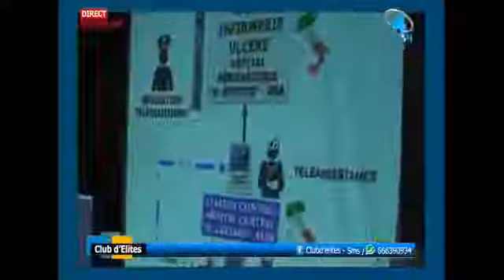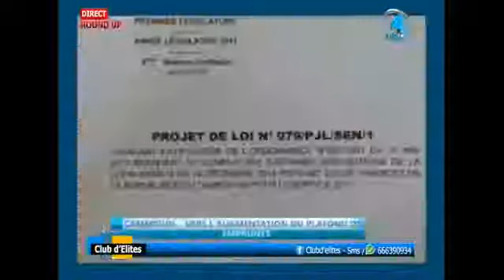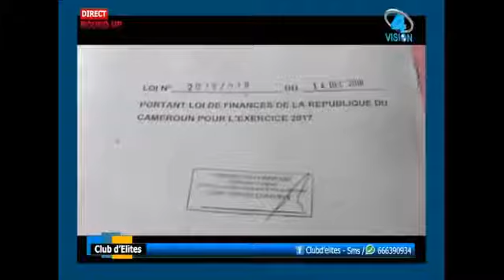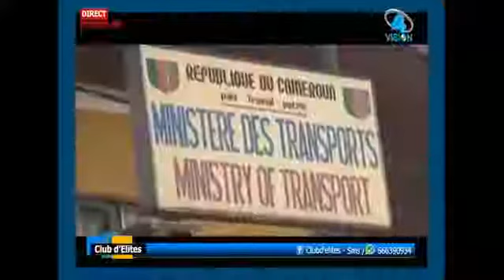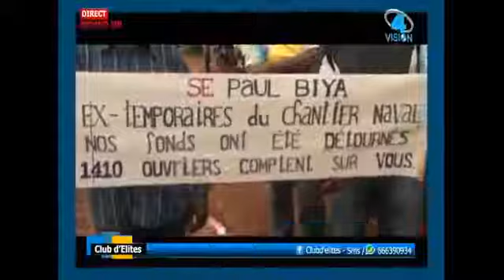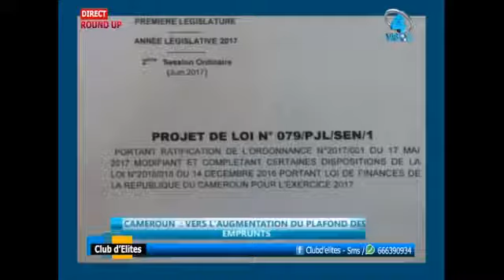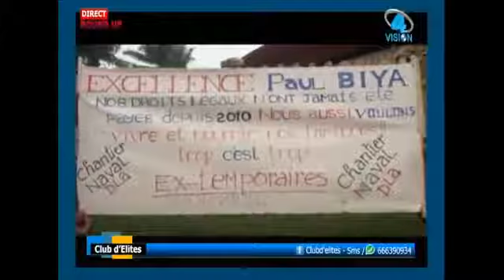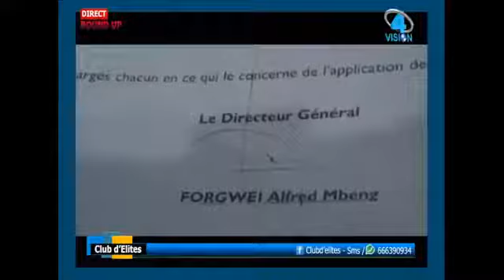CLUB D’ÉLITE DE CE DIMANCHE DISPARITION DE MGR BALLA VERS LA THÈSE DUN ASSASSINAT